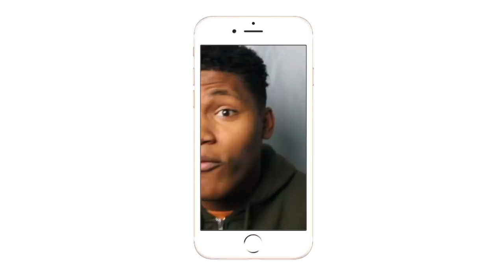DEAN CASHED IN!!!| The Best OMG! Moments In WWE Money In The Bank History| REACTION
DEAN FINALLY BECOMES CHAMPION AND I GET TO SEE IT!!!
Intro/Outro: Jaden Smith Fallen
Camera: Cannon 60D
Editing Software: Imovie & Premiere Pro
Video starts on 2:44